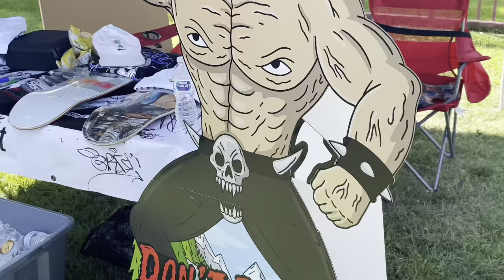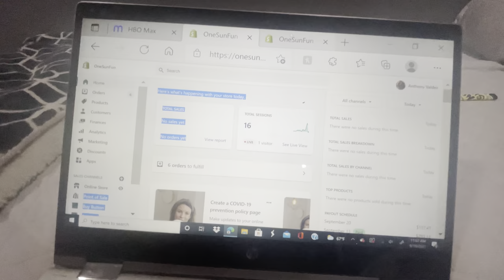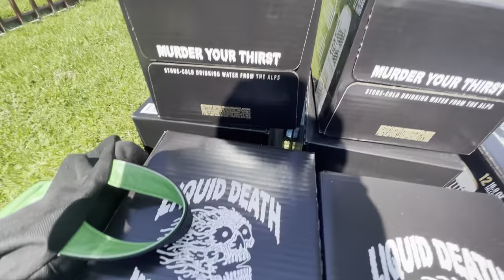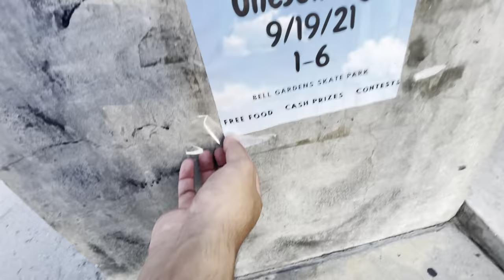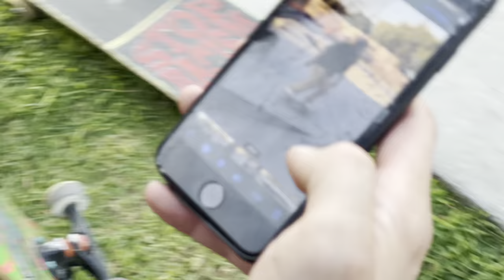OneSundays Bell Gardens Full Video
New video at bell gardens!